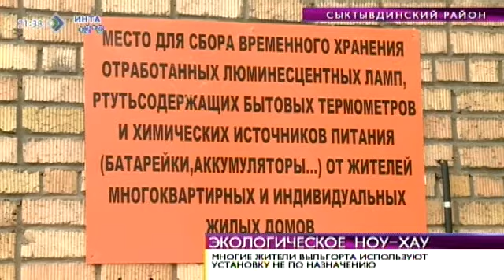Время новостей. Экологическое ноу-хау в Выльгорте. 15 апреля 2014